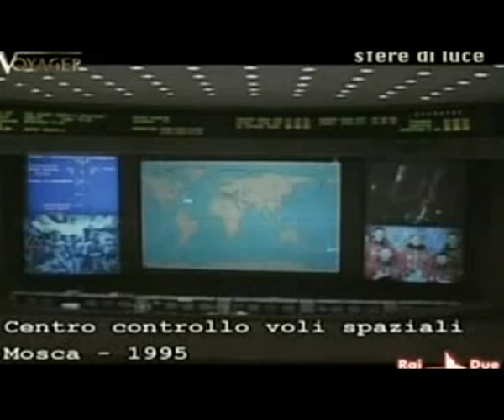Ufo, il Monte Conero è una fonte di energia?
Nel 2000 parole importanti sotto l'aspetto scientifico soprattutto per le Marche e Ancona vennero pronunciate da Salvatore Marcelletti, Generale Pilota dell'Aeronautica Militare Italiana della Riserva, nonché Presiedente del CIFAS. Ai microfoni di Radio Studio 24 , su mie precise domande, Marcelletti parlò apertamente di Ufo ma anche del Monte Conero quale fonte di energia. Credo che queste affermazioni oggi possano essere riascoltate e rianalizzate, specie in seguito a ciò che esce su Voyager trasmissione serale di Raidue (al quale ho rubato queste immagini) e su Mistero di Italia1.